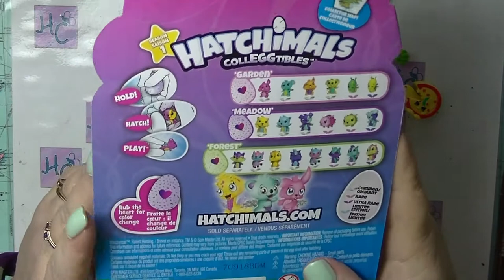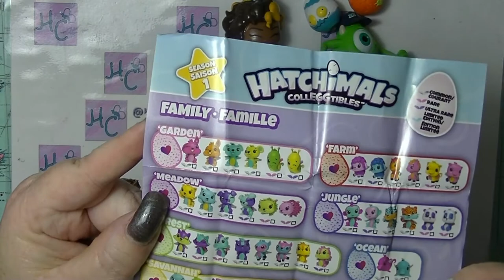Mystery Monday - March 26 2018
A new Mystery Monday, and it is on a Monday (in the US at least).